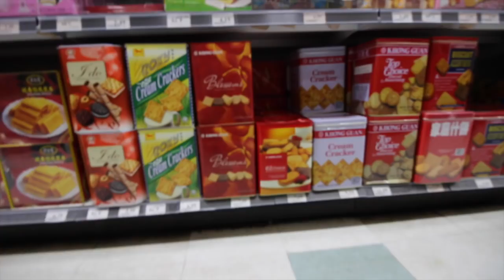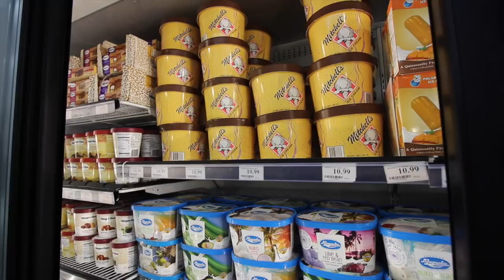SF BURRITOS + MAKING SPRINGROLLS | vlog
Follow me around as I eat copious amounts of food! Just decided to make a cheeky lil vlog while back home. My momma also wanted to make her cooking debut haha xx

Let me know if you guys like vlogs like this that are all chat - not sure how I feel about them but it was super super chill to edit.